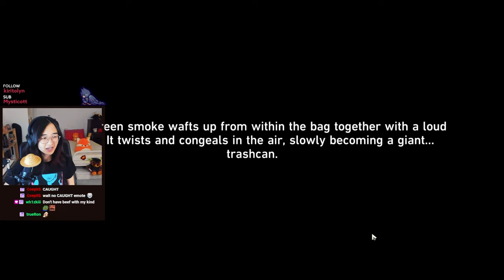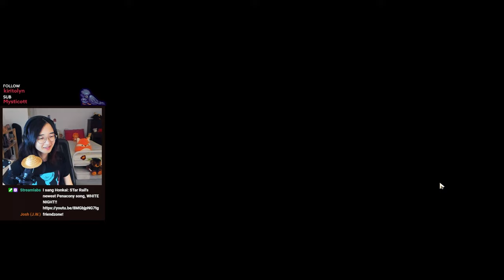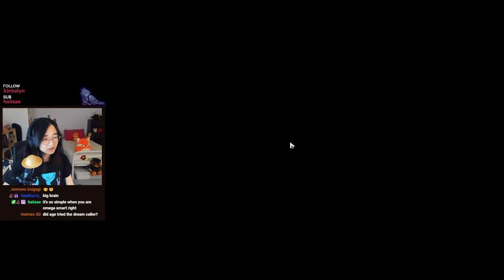FIREFLY I LOVE YOU!!!!! | Penacony 2.0 Main Story Quest REACTION Part 2 | Honkai: Star Rail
Agekk reacts to Honkai: Star Rail's Version 2.0 Penacony Trailblaze Mission "Long Day's Journey Into Night" Part 2

Honkai: Star Rail is a turn-based role-playing gacha video game where you play as a Trailblazer traveling across worlds resolving disasters caused by the "Stellaron".

GIGA LATE I KNOW BUT I MUST POST BEFORE I POST 2.1 SO HERE YALL GOOOO!